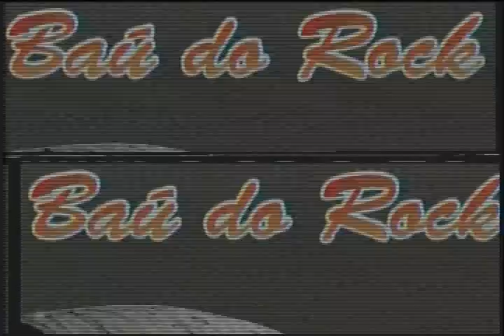Baú do Rock 12.12.11